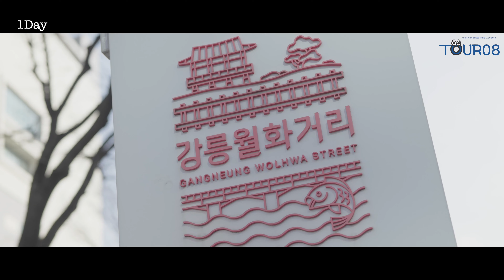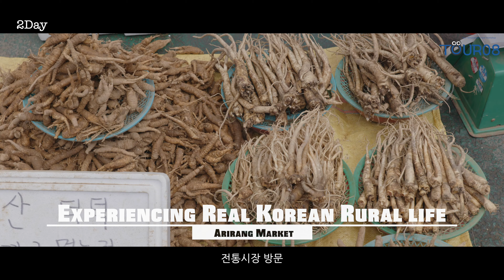Gangwon-do, Gangneung/Jeongseon Trip - [Tour08]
Greetings Travel Lovers.
Here we are going to Introduce you a tour package that is made by “Tour08 Foreigner Tours”.
We are Gangwon-do representative Travel Agency and therefore this package is made to show and introduce the hot places and popular destinations of two famous cities of Gangwon-do Province, Gangneung & Jeongseon.

Have you ever been in Gangwon-do?

Check out the video to get a taste of this exciting tour package!

ACTIVITIES  & Sites
✔ Jeongdong Simgok Sea Puchae Road
✔ Wolhwa Street & Central Market & Lunch Time!
✔ Anmok Coffee Street
✔ Gyeongpodae & Pink Muhly
✔ Boksokkot village Cup Making Eperience
✔ Jeongseon 365 Happy Village (Dinner Time)
✔ Tin Carriage Experience
✔ Auraji Lake & Surichui Rice Cake Making Experience
✔ Jeongseon 5-Day Market & Lunch Time
✔ Jeongseon Arari Village
✔ Byeongbangchi Skywalk